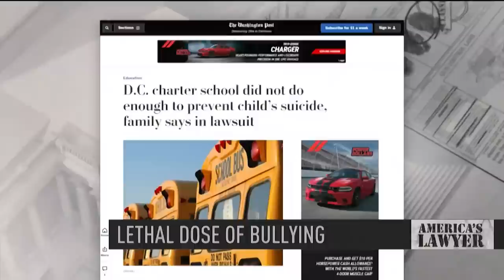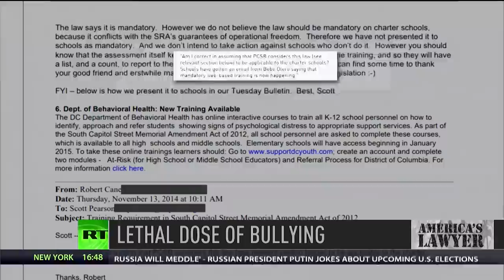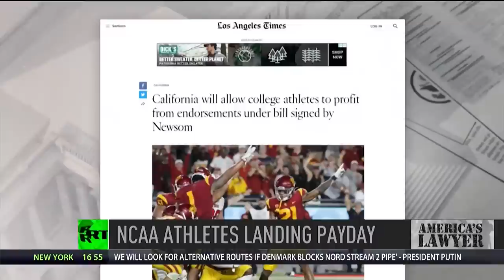New Wave Of Health Issues Caused By Vaping & School Ignored Signs That Led To Child’s Suicide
Via America’s Lawyer: Mike Papantonio and Trial Lawyer Magazine editor Farron Cousins discuss the ABYSMAL regulation of e-cigarettes. Then, attorney and former DC council member LaRuby May joins Mike Papantonio to walk us through a case of child suicide at a DC charter school. Plus, Mollye Barrows talks about the Secure and Fair Enforcement (SAFE) Banking Act just passed by the House of Representatives.